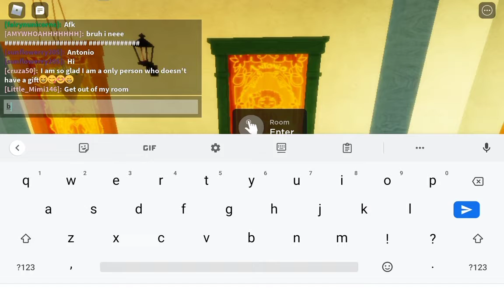me in Encanto Roblox